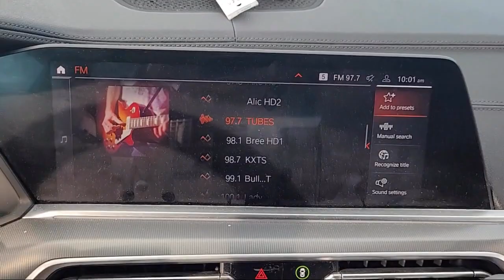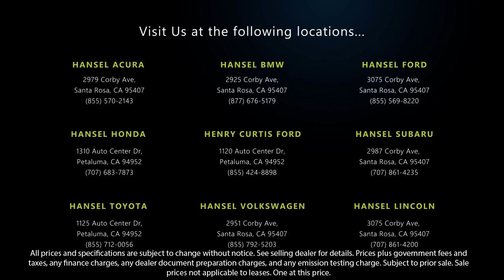2019 BMW X5 xDrive40i Sport Utility Santa Rosa Rohnert Park Petaluma Sebastopol Windsor Cotati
2019 BMW X5 xDrive40i Sport Utility Stock Number: BU240599A Vin:5UXCR6C55KLL02963.

Hansel BMW
2925 Corby Avenue